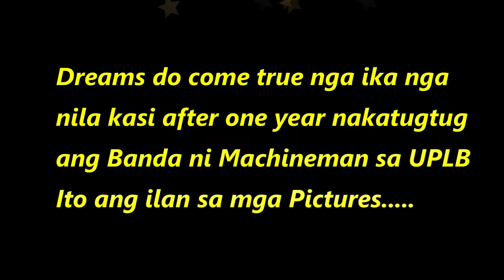UPLB Feb Fair 2018 and 2019 FreeJeff | Banda ni Machineman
Throwback Gig At UPLB Feb Far 2018 and 2019